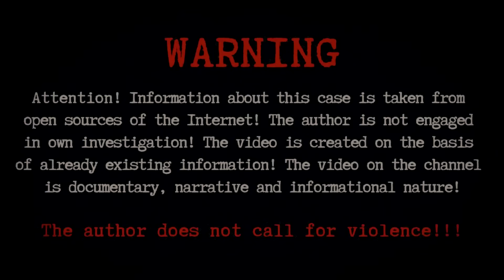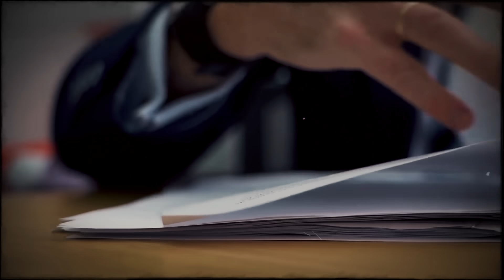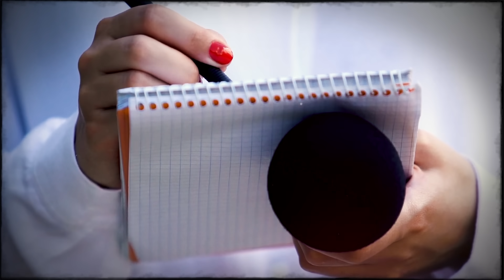The Perfect Crime? The Heartbreaking Case of Irene Cortez. True Crime Documentary.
It is said that an offended woman is capable of the most unpredictable and desperate acts, the worst of which is cold and cruel revenge. But what is an offended man capable of? Many will answer that the offended man will give the will of his fists or get drunk, or will combine these two scenarios. And yet, representatives of the stronger sex, as a rule, less vindictive, but much more sophisticated, if they decided to take revenge...